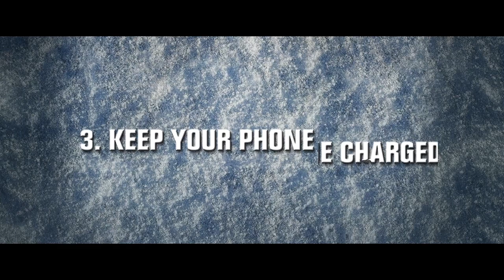Knuckleball | Official Trailer (2018)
KNUCKLEBALL
Knuckleball | Official Trailer (2018) | Feed Your TV Trailers

Starring  Michael Ironside, Munro Chambers, Luca Villacis, Kathleen Munroe, Chenier Hundal

Directed By  Michael Peterson

Written By Kevin Cockle, Michael Peterson

Alone, and targeted on an isolated farm, 12 year old Henry finds himself at the center of a maelstrom of terror, and a dark family legacy, when his secretive grandfather dies suddenly in the night.

In Theaters and On Demand and Digital HD: October 5, 2018

Runtime: 89 Mins  | Rating: Not Rated